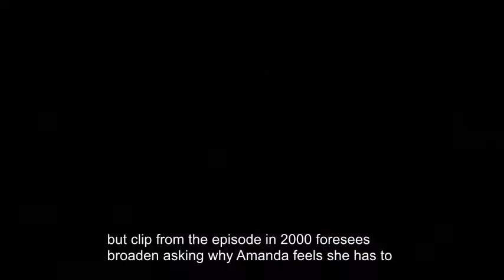Celebrity Big Brother 2018: Amanda Barrie on SLAPPING Gordon Ramsay ‘He deserved it!’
CELEBRITY BIG BROTHER 2018 contestant Amanda Barrie has spoken out about hitting Gordon Ramsay in 2004.

In the first season of Hell's Kitchen UK, Amanda clashed with Gordon, prompting the actress to try and hit the chef’s face.

Speaking to her fellow contestants in Channel 5’s Big Brother house this evening, Amanda admitted that she is “not proud” of her actions.

Amanda explained: “In Hell’s Kitchen I was removed. I hit Gordon Ramsay. He stopped me just there. But yes, he deserved it.

“Anyway I won’t go into that. But that is public knowledge. I’m not proud of it.

“I wasn’t meant to go into where they were at that moment and then he called me over and got me completely off guard and called me a stupid actress or something.”

The clip from the episode in 2004 sees Gordon asking why Amanda feels she has to show off.

He asks: “Does it make you feel better shouting in front of the blue team? Is it that you have to show off?”

Snapping, Amanda burst into a rage and lashed out towards Gordon’s face, screaming: “How bl**dy f g dare you!”

Grabbing hold of her arm just in time to defend his face, Gordon said: “Don’t be stupid! Don’t be so stupid. Don’t be so stupid. Calm down.”

Amanda added: “I’m not showing off. I am tired!”